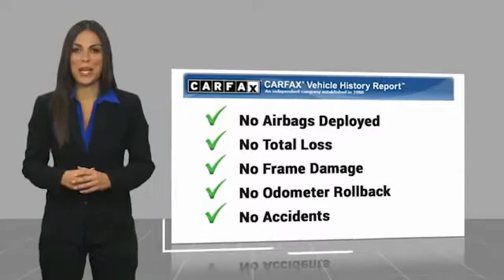2018 Chevrolet Impala M239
AutoBasics
11824 Phillips Hwy

TOUCH SCREEN, POWER DRIVER SEAT, BACK UP CAMERA, ALLOY WHEELS, STEERING WHEEL CONTROLS, BLUETOOTH CAPABILITY, PUSH TO START, 11 Speakers, 4-Wheel Disc Brakes, 8 Diagonal Color Infotainment Display, 8-Way Power Driver Seat Adjuster, 8-Way Power Front Passenger Seat Adjuster, ABS brakes, Air Conditioning, Alloy wheels, AM/FM radio: SiriusXM, Apple CarPlay/Android Auto, Automatic temperature control, Blind spot sensor: Lane Change Alert with Side Blind Zone Alert warning, Bodyside moldings, Bose Centerpoint Surround Sound Premium System, Brake assist, Bumpers: body-color, Compass, Delay-off headlights, Driver door bin, Driver Power Lumbar Seat Adjuster, Driver vanity mirror, Dual front impact airbags, Dual front side impact airbags, Electronic Stability Control, Emergency communication system: OnStar and Chevrolet connected services capable, Exterior Parking Camera Rear, Four wheel independent suspension, Front anti-roll bar, Front Bucket Seats, Front Center Armrest, Front dual zone A/C, Front Passenger Power Lumbar Seat Adjuster, Front reading lights, Fully automatic headlights, Garage door transmitter, Heated door mirrors, Heated Driver & Front Passenger Seats, Heated front seats, High-Intensity Discharge Headlights, Illuminated entry, Knee airbag, Low tire pressure warning, Navigation System, Occupant sensing airbag, Overhead airbag, Overhead console, Panic alarm, Passenger door bin, Passenger vanity mirror, Perforated Leather-Appointed Seat Trim, Power door mirrors, Power driver seat, Power passenger seat, Power steering, Power windows, Preferred Equipment Group 2LZ, Premium audio system: Chevrolet MyLink, Radio data system, Radio: Chevrolet MyLink AM/FM Stereo w/Navigation, Rear anti-roll bar, Rear Parking Sensors, Rear reading lights, Rear seat center armrest, Rear side impact airbag, Rear window defroster, Remote CD player, Remote keyless entry, Security system, Single-Slot CD/MP3 Player, SiriusXM Satellite Radio, Speed control, Speed-sensing steering, Split folding rear seat, Steering wheel mounted audio controls, Tachometer, Telescoping steering wheel, Tilt steering wheel, Traction control, Trip computer, Turn signal indicator mirrors, USB Port, Variably intermittent wipers, Wheels: 19 Machined-Face Aluminum. Priced below KBB Fair Purchase Price! 19/28 City/Highway MPGbrbrSELL OR TRADE - Get up to $2,000 over KBB value! Keep it simple with Autobasics! Finding your ideal car should be easy, straightforward and fast. That's exactly why we are going back to the basics when it comes to the car shopping process. Want proof of how easy it is to buy from us? We are a locally owned and operated independent dealer providing quality vehicles that have been through a rigorous multi-point inspection process. Autobasics utilizes the most up to date value pricing technology to ensure our customers receive the best deal possible! Get back to the basics and see how easy and pressure free it really can be to shop for a new vehicle! **To receive the lower advertised price or Preferred Payment discounted price Buyer must purchase the vehicle using one of the following Preferred Payment Methods: Cash, Cashiers Check without lien recording instructions, or financing through the dealership with an Approved Lender. **PLEASE CONTACT THE DEALERSHIP FOR A LIST OF APPROVED LENDERS** A list of approved lenders may be requested by email, phone or in person at the dealership. If Buyer is purchasing the vehicle using any other payment method than the above mentioned Preferred Payment Method, ORIGINAL price will apply. For all vehicles advertised on any Credit Union or third party Lenders website, the original price will apply and not the Preferred Payment Price. Customer may choose to receive the discounted price if they pay for the vehicle with a Preferred Payment Method. W.A.C. Not all customers will qualify** DIS